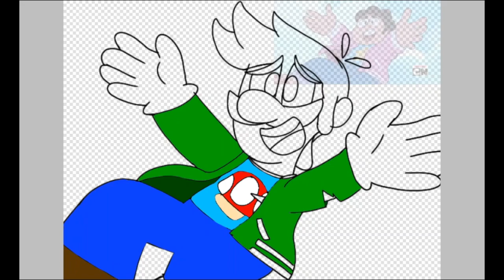i got bored, again,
here's a Luigi/steven universe speedrawing, enjoy

also side note, i have no idea why the speedrawing cut straight to the line part instead of the actual sketch but i tried getting most of it out so sorry it cut straight to that